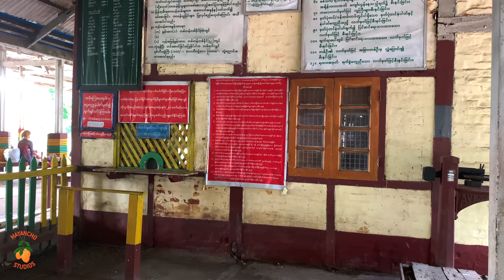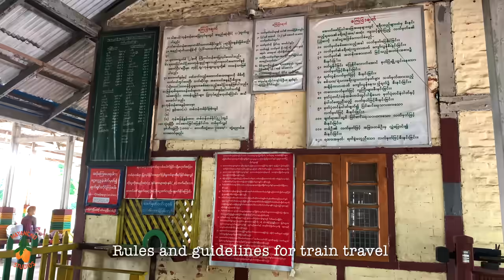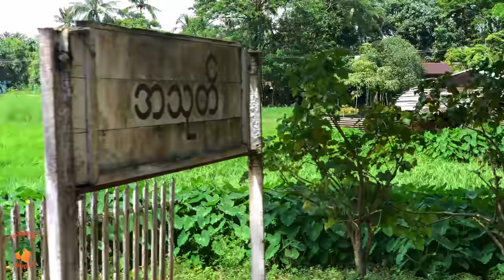Scenic Myanmar Countryside: Train Travel From Yegyi To Pathein, Myanmar 🇲🇲 in 4K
This is the video which I took on September 16th, 2019.

My friend and I travelled from Pathein to Yegyi for sightseeing in Myanmar countryside. Although it is the monsoon season, the weather is very good, very sunny and warm.

We left Pathein at 5:30 AM.
This is the return train journey from Yegyi to Pathein. The distance between Yegyi and Pathein is 85 km (53 miles) but it took three and a half hours to travel.

Myanmar Railways is state-owned. The quality of the railway infrastructure is generally poor. and the tracks are in poor condition especially in this part of the country, Ayeyarwady Division.

The network has steadily increased in size over the last two decades, from nearly 5,500 kilometres (3,400 mi) in 1988 to 10,296.01 kilometres (6,397.64 mi) in 2010. Myanmar Railways is currently undertaking an ambitious expansion program that will add another 3,645 km (2,265 mi) to its network, making it spread in to 13,941 km (8,663 mi) including extensions to Myeik in the south, Kyaingtong in the east, Sittwe in the west. Ref. Wikipedia

Myanmar is an agricultural country and agriculture sector is the backbone of the economy.
You will see paddy fields along the journey as if the land is fitted with velvety green carpet.

I hope that you all enjoy my channel. Please, rest assured that I read all of your comments, therefore please, comment and leave your feedback, as it indeed helps me to understand what you like the most and what I can do better!